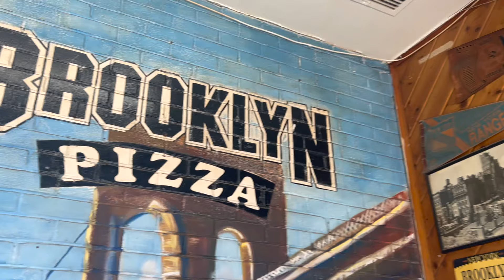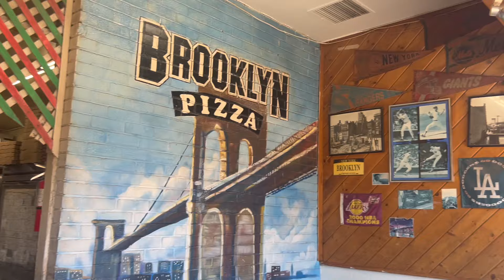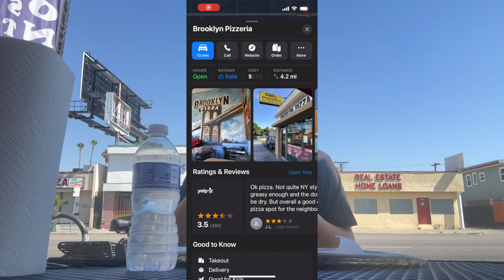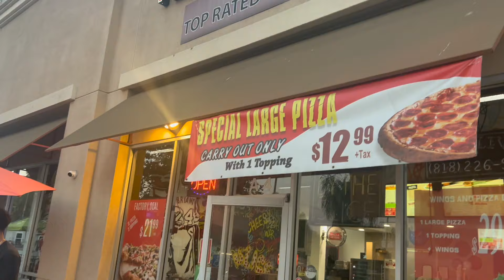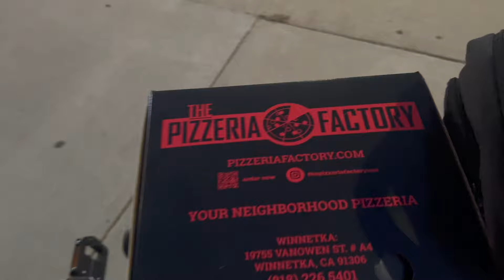FINDING THE BEST SLICE OF PIZZA IN LOS ANGELES (test trial 😂)VLOG # 3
Im just tryin shh at this point 😂 if ya like this type of content drop a comment for me 🙏🏼